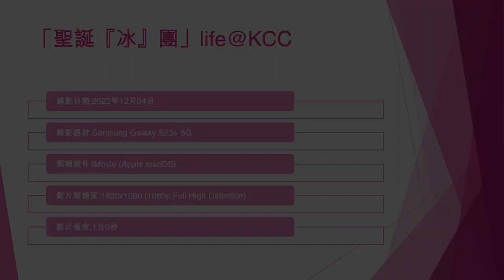「聖誕『冰』團」life@KCC (2) - 2023年12月04日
錄影日期:2023年12月04日
錄影器材:Samsung Galaxy S23+ 5G
剪輯軟件:iMovie (Apple macOS)
影片解像度:1920x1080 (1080p,Full High Definition)
影片長度:1分0秒